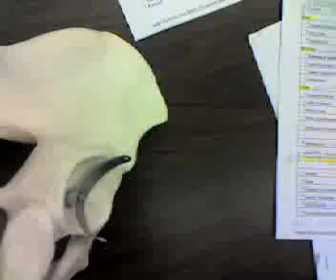the pelvic bone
parts of the pelvic bone